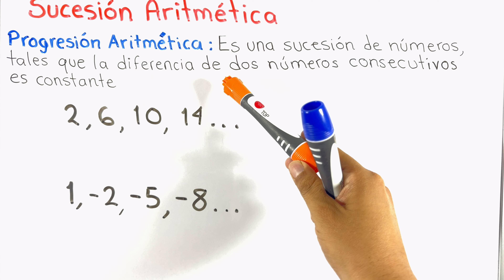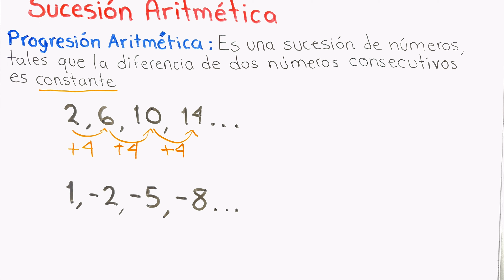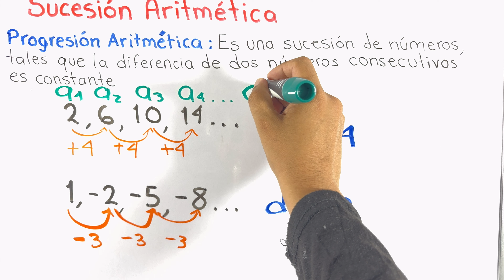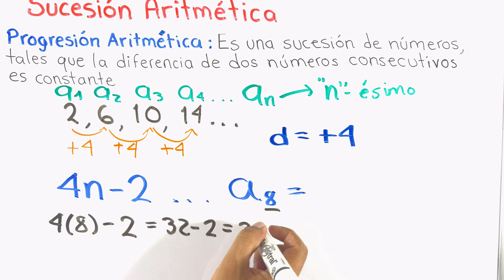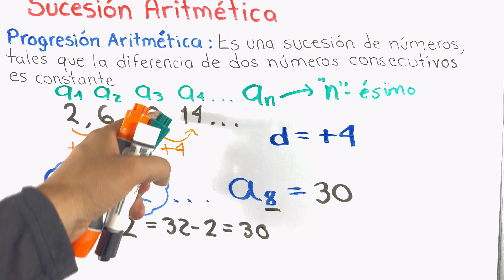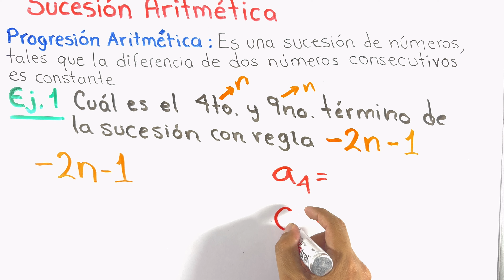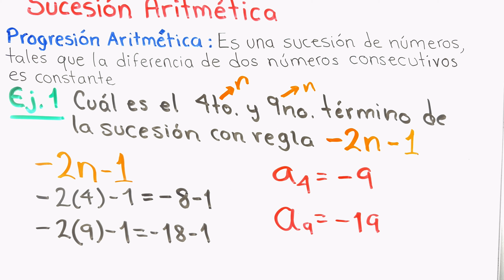✅SUCESIONES ARITMÉTICAS Ejercicios Resueltos [𝘼𝙥𝙧𝙚𝙣𝙙𝙚 𝙙𝙚𝙨𝙙𝙚 𝙘𝙚𝙧𝙤😎​🫵​💯​] Aritmética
Sucesiones Aritméticas introducción, Fórmula para obtener un número en la sucesión